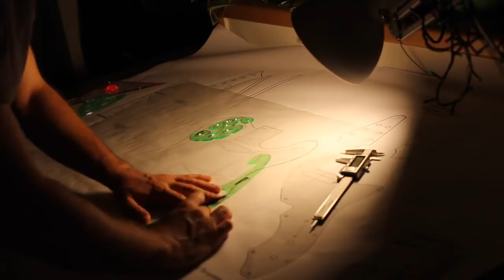Membuat Gitar Elektrik Bagian 1